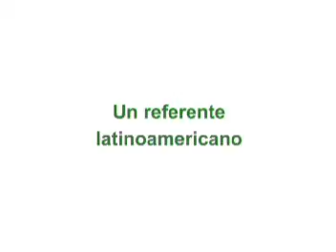Gustavo Gómez opina sobre CALANDRIA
Gustavo Gómez / Asoc. Mundial de Radios Comunitarias -- AMARC